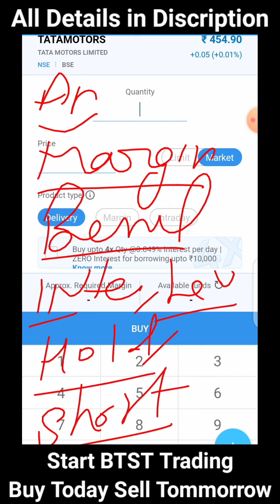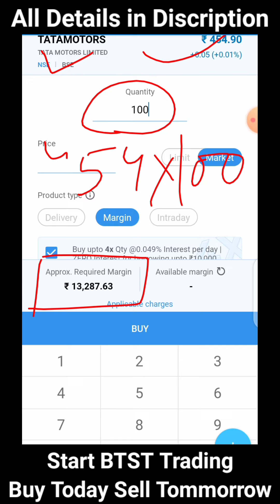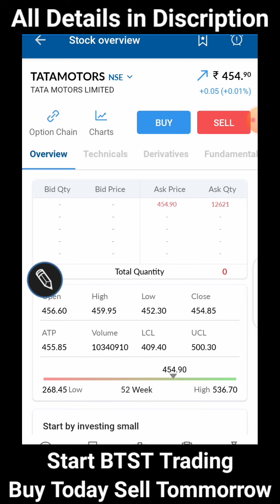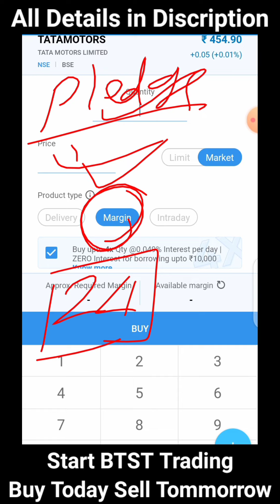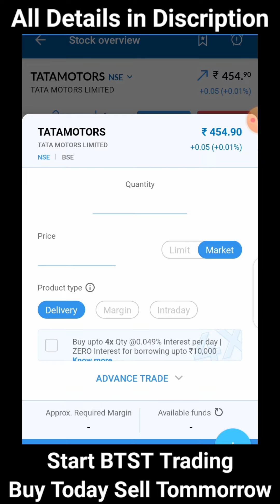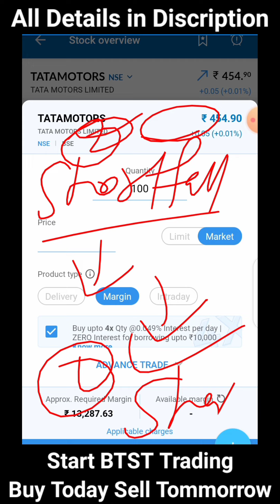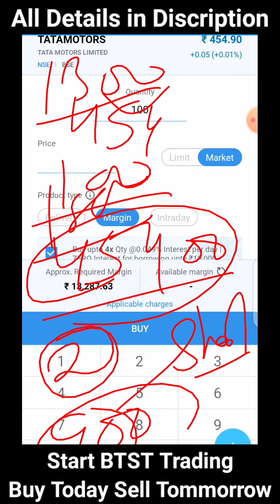Angel Broking Margin Trading Full Details | Margin कैसे Use करें | Interest | Shortfalls | Pledge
How To Join BTST Plan & All Details

Join BTST Plan with 499rs

Pay 499rs on Phone Pe or Google Pay

Phone Pe / Google Pay No. - 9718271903

BTST Trading
Margin Trading
Knowledge Book